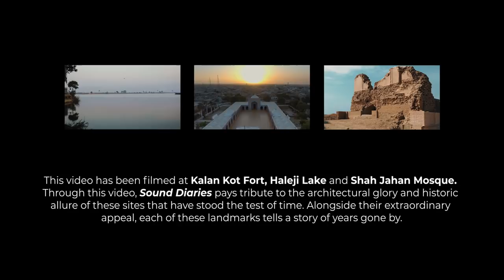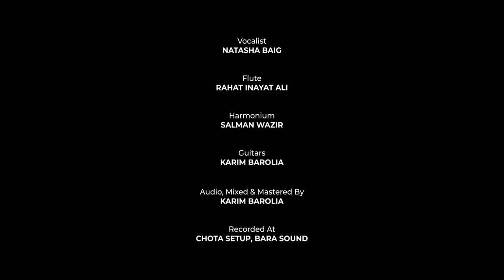Ho Mian - Natasha Baig | Original Song | New Song 2018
After the success of Shikwa Jawab e shikwa Natasha baig new song "Ho Mian" explores the pathways and connections of being one with God, the journey of self-realization and of finding God within us.

Artist: Natasha baig
Music Produced By: Karim Barolia
Lyrics & Composition: MadDi Murtaza

Video Credits

Produced by: Aamish Hussain
Directed by: Karim barolia & Zainab H. Nasir
Director Of Photography: Aizaz Leghari

 Lyrics:

جو کھوجے ، کھو جائے
Jo khojay, Khojaye
Jo khojay, Khojaye
جو اپنے ہی من میں ڈوبے وہ پائے
Jo apne hi man me doobey wo paye

ہو میاں ہو، ھو اللہ ۔۔۔ ہو میاں، ہو اللہ ۔۔۔
Ho Mian, Ho Allah... Ho Mian, Ho Allah...

ہے تن میں ہلچل کیوں؟
Hai tan me hulchul kyun?
جب من میں ہر پل تو
Jab man mein har pal tu
ظاہر باطن کا بھید نہ کھل پائے ۔۔ ۔
Zaahir baatin ka bheid na khul paye...

من میں تن میں آگ لگی ہے کچھ بھی سمجھ نہ آئےؔ
Man mein tan mein aag lagi hai kuch bhi samjh na aye
کیا ہے مالک تیری مایا، کوئی تو بتلائے
Kia hai Maalik teri Maya, koi toh batlaye
اس آگ کی آنچ دیکھ من پروانہ ہو جائے
Is aag ki aanch dekh man parwana hojae
پَلَک جھَپَک میں ، لپَک لپک یہ جھلس جھلس سا جائے
Palak jhapak mein, lapal lapak yeh jhulas jhulas sa jaye

یہ عشق سمندر ہے،
Yeh ishq samandar hai
سب اس کی اندر ہے.
Sab iskey andar hai
ڈوبے جو بچ جائے، نہ پچھتائے
Doobey jo bach jaeye, na pachtaeye

Dil main bas ek tu hi aya aur koi na aye
دل میں بس اک تو ہی  آیا اور کوئی نا آئے
Har pal tujhko yaad karun main kuch na mujhko bhaye
ہر پل تجھ کو یاد کر وں میں کچھ نا مجھ کو بہائے
Is man ki aas ko tu kaise sun na paye
اس من کی آس کو تو کیسے سن نا پائے
Karam jo karle mujhpe tu man deewana hojae
کرم جو کرلے مجھ پے تو من دیوانہ ہو جائے

Khanabadosh Production in association with Laal Series